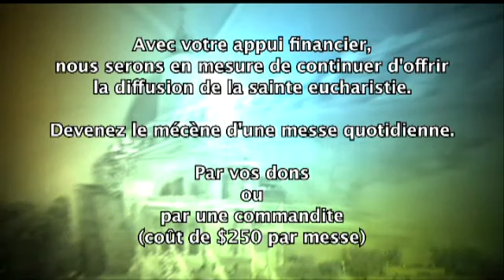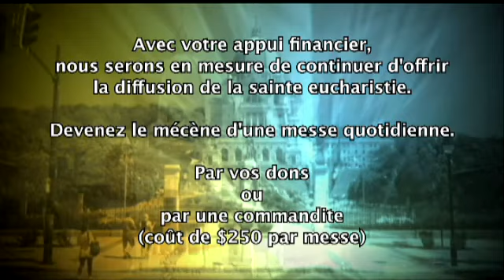Messe 5 octobre 2012 (Messe votive du Sacré Coeur)